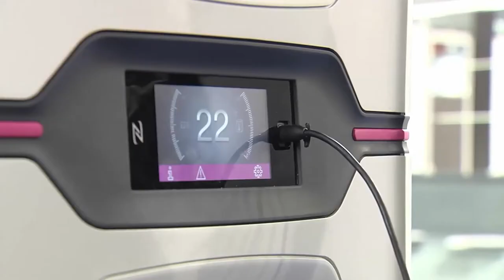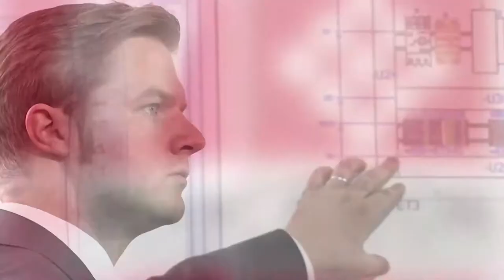Friedhelm Loh Group Unternehmensvideo